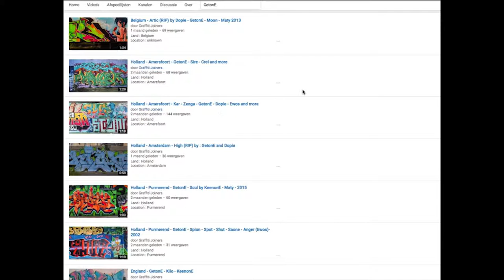USA - New York • Cope • Real3 • Indie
Land : USA
Location : New York
Writers : Cope • Real3 • Indie

Spray on